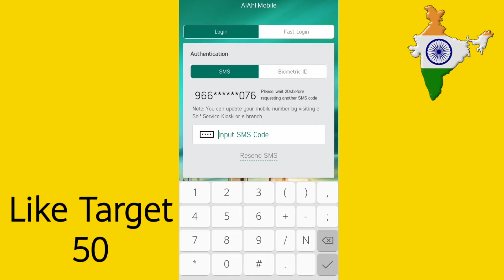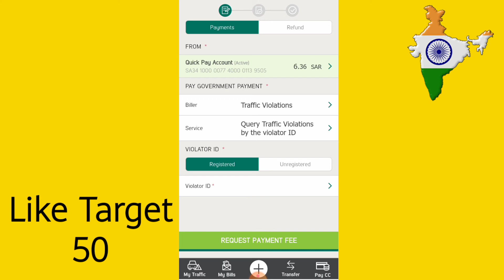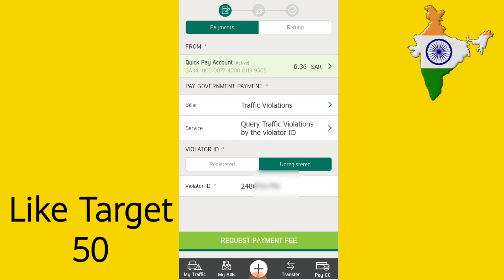How To Check Fine Without Absher, Bina Absher K Mukhalfa Kaise Check Kare